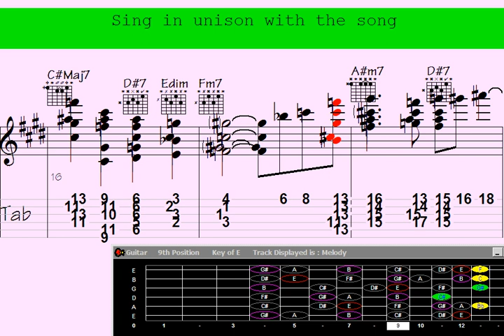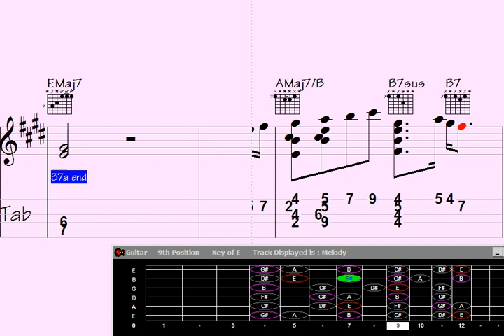🔹Underline the Beauty: Guitar Chord Melody - Song: 'By No Means Platonic'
By No Means Platonic | Indicate your interest in receiving updates on the latest video releases by signing up

"Discover the mesmerizing allure of guitar chord melody in this captivating rendition titled 'By No Means Platonic.' Immerse yourself in a harmonious journey as intricate chords and melodic lines intertwine, creating a symphony of emotions. Let the sublime beauty of this instrumental masterpiece wash over you, taking you on a musical adventure like no other. Prepare to be enchanted by the power and grace of the guitar, as it weaves a spellbinding tale through each carefully crafted note. Uncover the magic of 'By No Means Platonic' and let its timeless charm resonate within your soul."